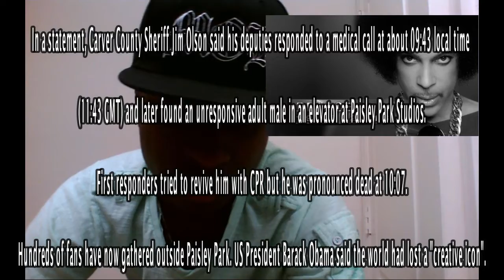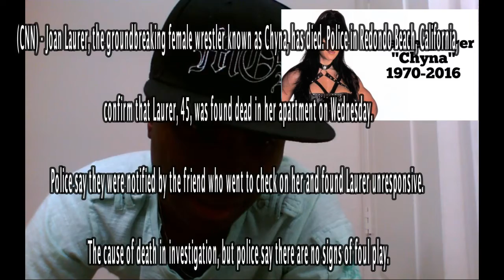R.I.P Prince & Others Celebs - SwaggCeejay Condolences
Hey guys I'm sorry but I had to get this out of my system. Please watch and send your prayers out for the lost of Prince and Chyna. Thanks and God Bless.